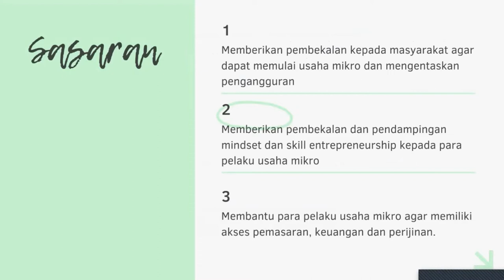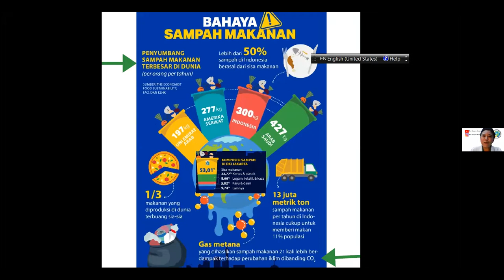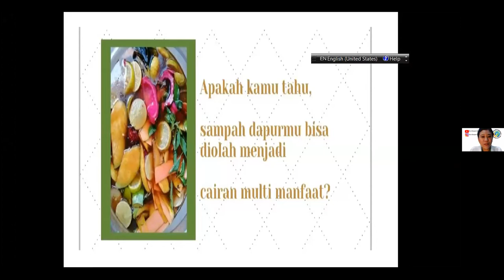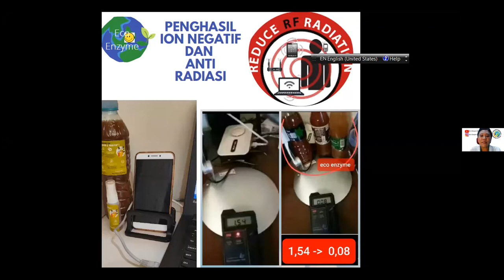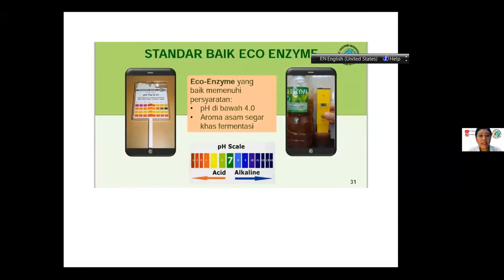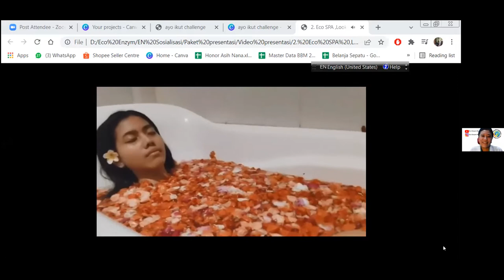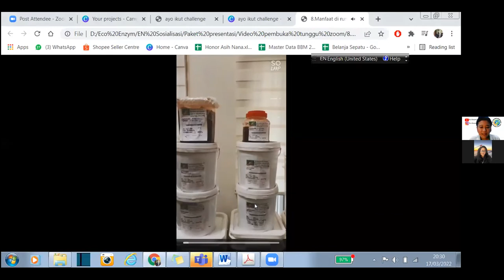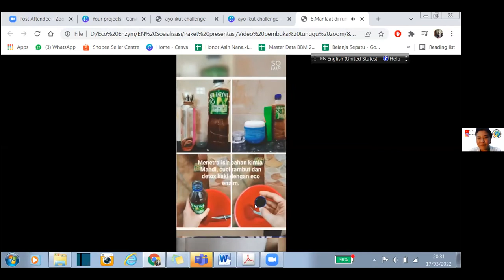USW EcoEnzyme - Juliana Ojong